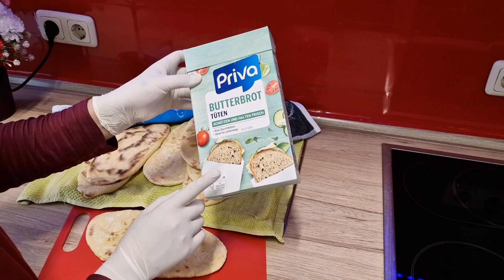بهترین ساندویچ در خانه به رويش بازار. سالیم و خوشمزه.. 🙏ده خمیر ساندویچ نمک اضافه کنید 🙏🙏🙏 ✅️💯👌